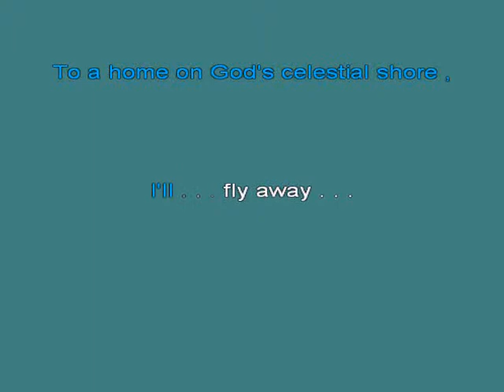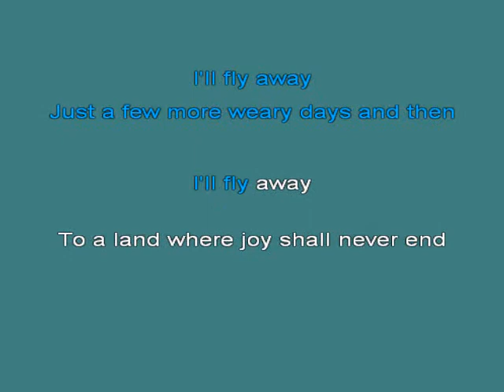I'll Fly Away [karaoke]